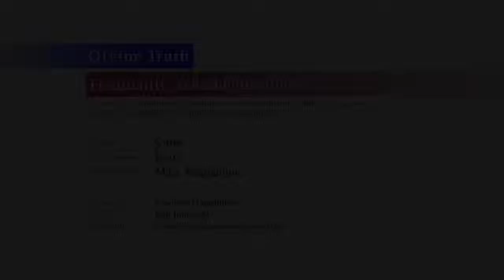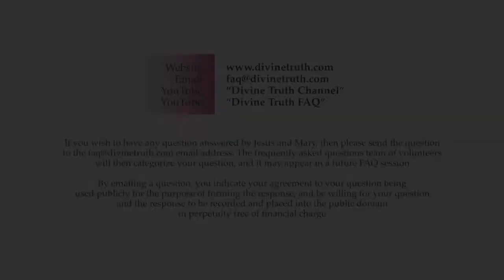Do you keep people busy doing things?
Q08: One key warning sign for a cult is that they keep people busy so they do not have time to question things. Do you keep people busy doing things?

20140610 Cults S03Q08